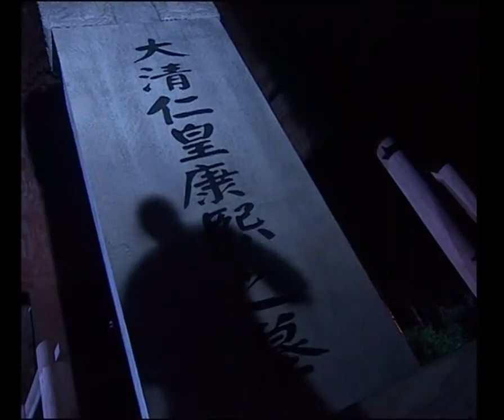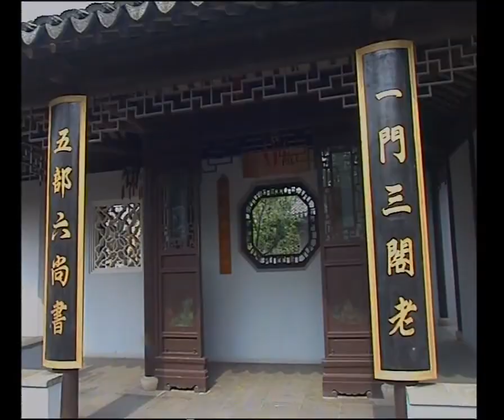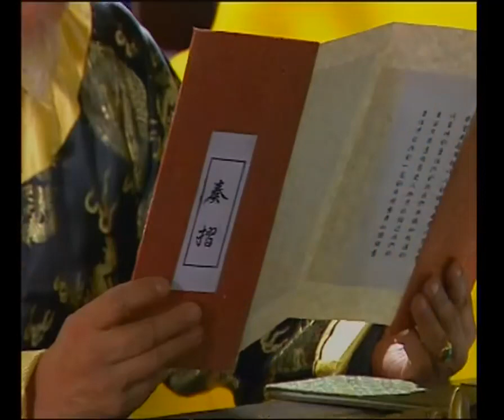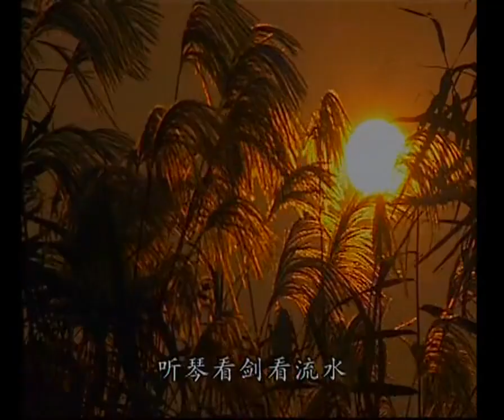江山为重 02